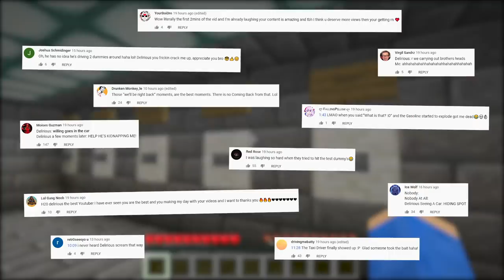THE BEST CHUNK DEFENSE ON MINECRAFT!